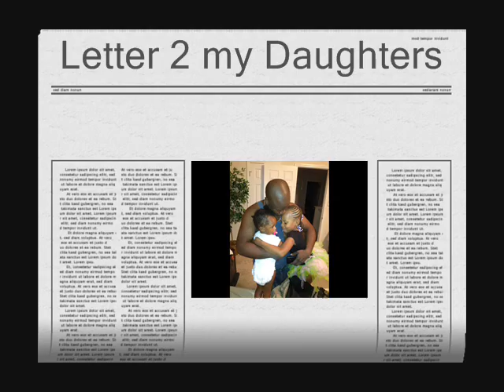Letter 2 my Daughters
There is nothing like a father daughter love.. Blackwind goes in on another Timeless classic to the his two favorite girls in his life "his daughters"